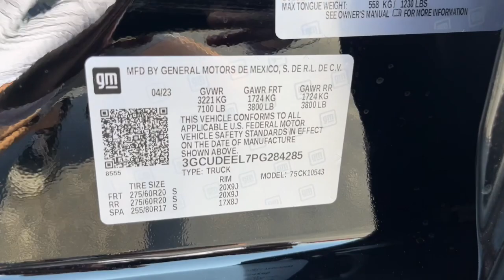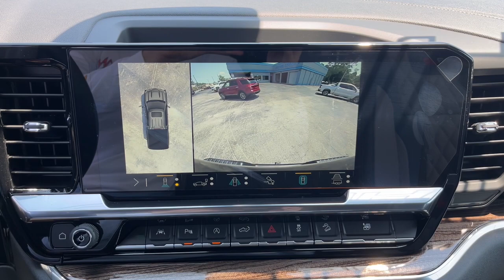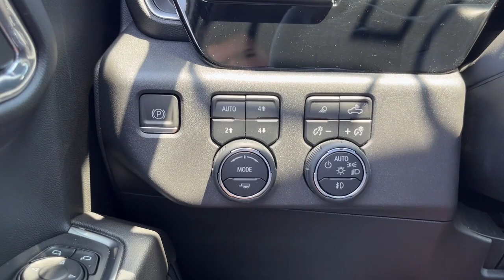2023 Chevrolet Silverado 1500 Starke, Gainesville, Orange Park, Near Me, Lake City, FL PG284285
Black New 2023 Chevrolet Silverado 1500 RST available in Starke, Florida at Duval Chevrolet. Servicing the Gainesville, Orange Park, Lake City, FL area.

Duval Chevrolet
1901 North Temple Ave

BOSE SOUND SYSTEM  PREMIUM 7-SPEAKER SYSTEM  with Richbass woofer,REAR AXLE  3.23 RATIO,SHIFTER  ELECTRONIC TRANSMISSION RANGE SELECTOR  includes steering column paddle shifters,TRAILER CAMERA PROVISIONS,LICENSE PLATE KIT  FRONT,WIRELESS CHARGING  Beginning October 26  2022 through November 20  2022  certain vehicles will be forced to include (00C) Not Equipped with Wireless Charging  which removes Wireless Charging. See dealer for details or the window label for the features on a specific vehicle.),JET BLACK  CLOTH SEAT TRIM,CONVENIENCE PACKAGE II  includes (UG1) Universal Home Remote  (A48) rear sliding power window  (PZ8) Hitch Guidance with Hitch View  (JL1) Trailer brake controller and (UET) Trailering App Includes (UQA) Bose Premium Sound System.),RST PREFERRED EQUIPMENT GROUP  includes standard equipment,TIRE  SPARE 255/80R17SL ALL-SEASON  BLACKWALL,TIRES  275/60R20SL ALL-TERRAIN  BLACKWALL  (Includes (QAQ) spare tire.),AUDIO SYSTEM  CHEVROLET INFOTAINMENT 3 PREMIUM SYSTEM  with Google built-in  13.4 diagonal HD color touchscreen  includes multi-touch display  AM/FM stereo  Bluetooth streaming audio for music and most phones; featuring wireless Android Auto and Apple CarPlay capability for compatible phones  advanced voice recognition  in-vehicle apps  personalized profiles for infotainment and vehicle settings (STD),TRAILER SIDE BLIND ZONE ALERT,HILL DESCENT CONTROL,REAR PARK ASSIST  (Certain vehicles may built prior to 7-11-22 be forced to include (00Y) Not Equipped with Rear Park Assist  which removes Rear Park Assist. See dealer for details or the window label for the features on a specific vehicle. Vehicles built on or after 7-11-22 that include (PQB) Safety Package will include (UD7) Rear Park assist.),WHEELS  20 X 9 (50.8 CM X 22.9 CM) PAINTED ALUMINUM  with machine face and Grazen Painted pockets,SKID PLATES,LIGHTING  PERIMETER,BLACK,NOT EQUIPPED WITH STEERING COLUMN LOCK  SEE DEALER FOR DETAILS,GVWR  7100 LBS. (3221 KG),WINDOW  POWER  REAR SLIDING  with rear defogger,SAFETY PACKAGE  includes (UV2) HD Surround Vision  (TRG) Trailer Camera Provisions  (UKV) Trailer Side Blind Zone Alert  (UFB) Rear Cross Traffic Alert-Braking  (UKK) Rear Pedestrian Alert and (U12) Perimeter Lighting (Certain vehicles built prior to 7-11-22 may be forced to include (00Y) Not Equipped with Rear Park Assist  which removes Rear Park Assist. See dealer for details or the window label for the features on a specific vehicle. Vehicles built on or after 7-11-22 will include (UD7) Rear Park assist. Includes (UD7) Rear Park Assist.,UNIVERSAL HOME REMOTE,CENTER CONSOLE  FLOOR-MOUNTED  with cup holders  Wireless Charging  power cord management  hanging file folder capability; includes removable storage tray Includes (EPH) Electronic Transmission Range Selector (console mounted).),TRAILER BRAKE CONTROLLER  INTEGRATED,Z71 OFF-ROAD PACKAGE  includes (Z71) Off-Road suspension  (JHD) Hill Descent Control  (NZZ) skid plates and (K47) heavy-duty air filter Includes Z71 hard badge  (N10) dual exhaust  (RCV) 18 bright silver painted wheels  (XCK) 265/65R18 all-terrain  blackwall tires and (NQH) 2-speed transfer case.,ENGINE  6.2L ECOTEC3 V8  (420 hp [313 kW] @ 5600 rpm  460 lb-ft of torque [624 Nm] @ 4100 rpm); featuring Dynamic Fuel Management that enables the engine to operate in 17 different patterns between 2 and 8 cylinders  depending on demand  to optimize power delivery and efficiency Includes (N10) dual exhaust and (NQH) 2-speed transfer case.),AIR FILTER  HEAVY-DUTY,COOLING  EXTERNAL ENGINE OIL COOLER,HD SURROUND VISION,TRAILERING APP,ALL STAR EDITION PLUS  includes (PCM) Convenience Package II and (NZN) 20 aluminum wheels with Grazen painted pockets,EXHAUST  DUAL WITH POLISHED OUTLETS  (STH) Rally Edition and (WGQ) Redline Edition includes Black exhaust tips.),USB PORTS  2  CHARGE/DATA PORTS LOCATED INSIDE CENTER CONSOLE,TRANSMISSION  10-SPEED AUTOMATIC  with Electronic Transmission Range Selector  (ETRS)  electronically controlled with overdrive  tow/haul mode and steering column paddle shifters. Includes Cruise Grade Braking and Powertrain Grade Braking,TRANSFER CASE  TWO-SPEED  electronic Autotrac with push button control,HITCH GUIDANCE WITH HITCH VIEW,REAR CROSS TRAFFIC BRAKING,REAR PEDESTRIAN ALERT,SEATS  FRONT BUCKET  with center console (Includes (EPH) Electronic Transmissio